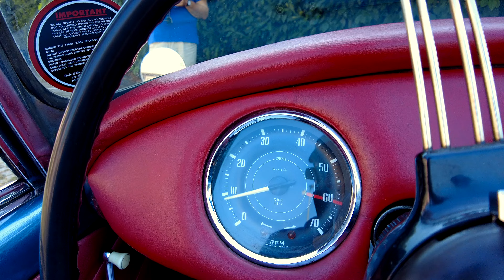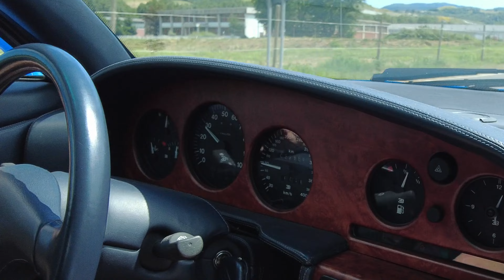L'evento più incredibile dell'anno!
Ciao belli, in questo video vi parlo della Vernasca Silver Flag, un evento straordinario a tema motori che va assolutamente visto almeno una volta nella vita!